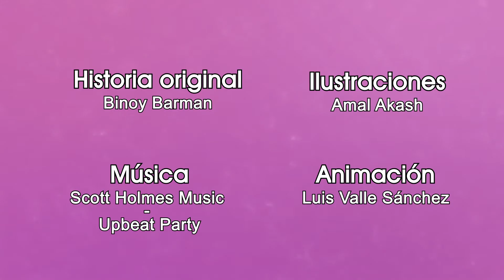¿Chú sia eyéna Ameena? (Español)